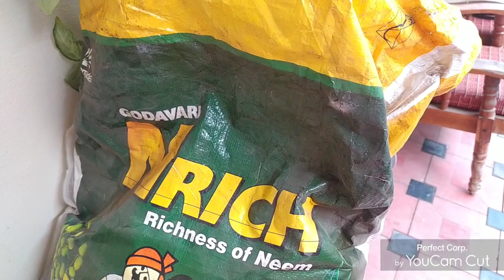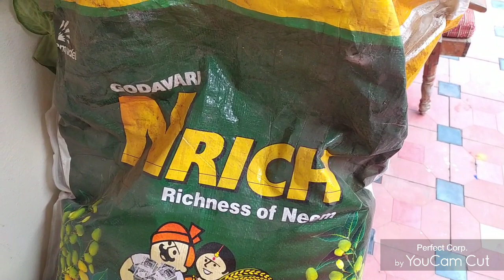ఈ రోజు వీడియోలో మన subscribers కొన్ని doubts clear అవుతాయి అనుకుంటున్నాను.